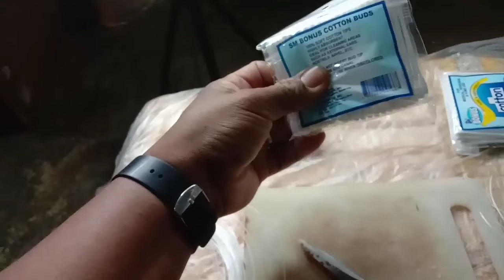how to make a bird trap, paano gumawa ng bird trap step by step